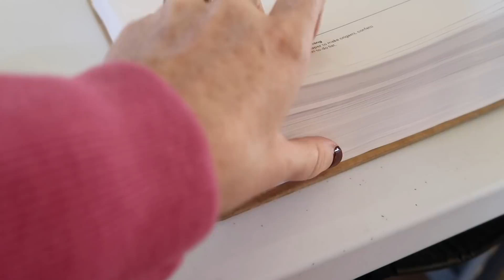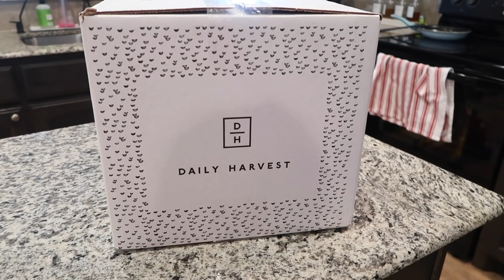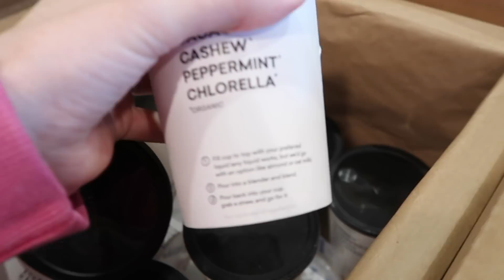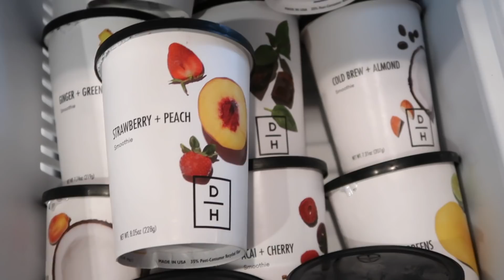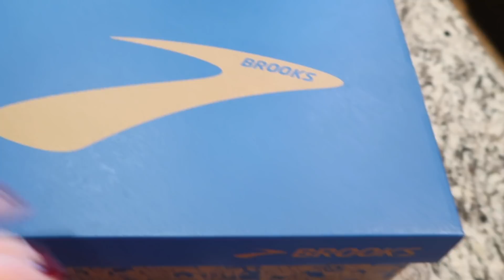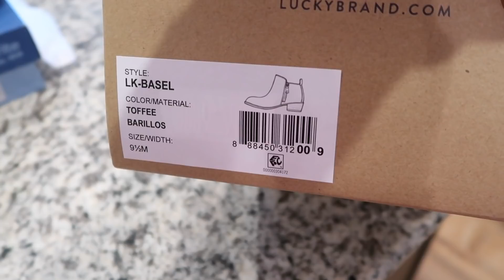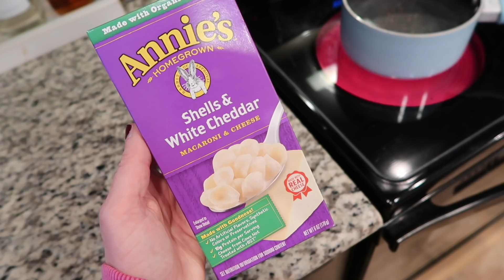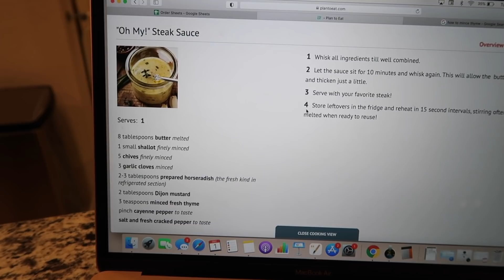Welcome to Vlogmas, Trying New Smoothies, + Adorable Shoes | Vlogmas Day 1 | December 1, 2020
-Countdown to Christmas Advent Calendar by Melissa and Doug
-Nora’s Little People Advent Calendar
-Our Vitamix Blender
-Our Nuwave Air Fryer
-“Oh My!” Steak Sauce Recipe

-MAILING ADDRESS-
Blair Lamb
Gainesville, Texas
76241